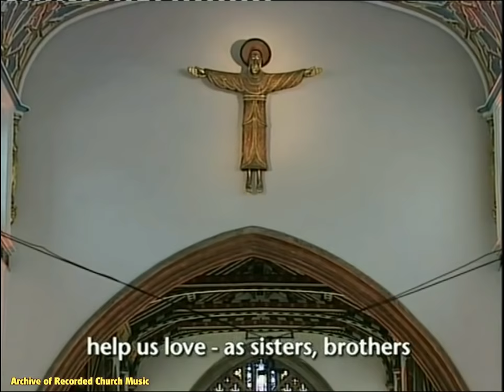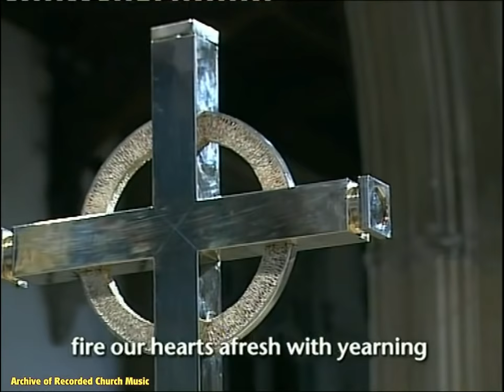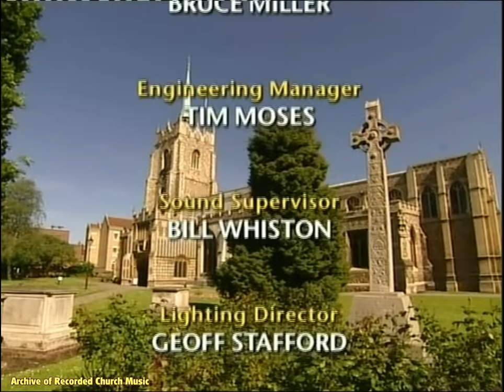TV “Many Voices One Spirit”: Chelmsford Cathedral 2006 (Peter Nardone)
Live BBC television broadcast of a service for Pentecost from Chelmsford Cathedral on 4 June 2006, with the choir of Chelmsford Cathedral, directed by Peter Nardone, and the choir of Brentwood Roman Catholic Cathedral, directed by Andrew Wright, accompanied by Robert Poyser (organ).